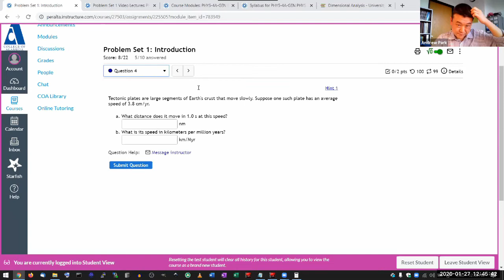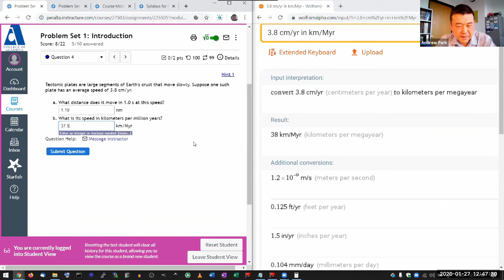Physics 4A - OpenStax University Physics Vol 1, Chapter 1, Problem 39 (and demo of Wolfram|Alpha)